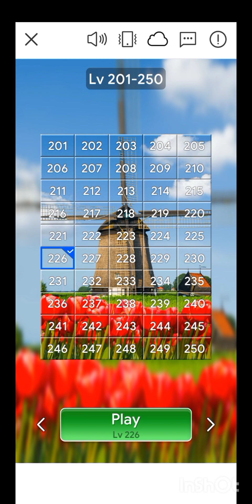Jigsaw Sort:puzzleGame Level 221, 224 and 226.